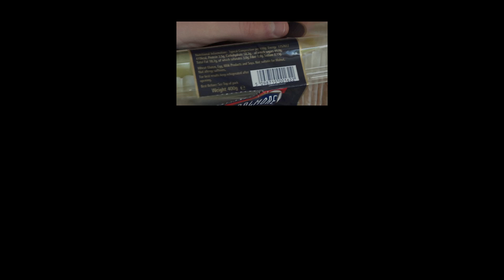Percussive Rhythm: Afternoon Tea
A project made for Glyndwr University.